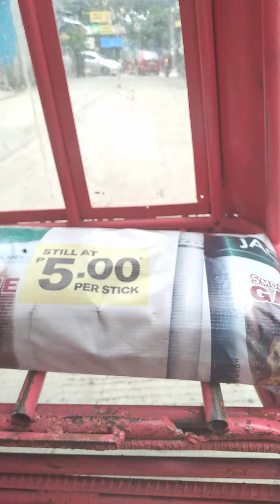June 19, 2020